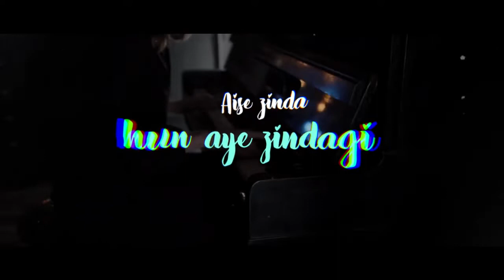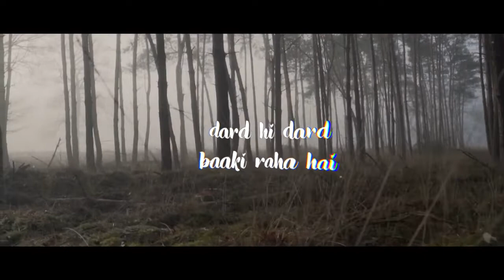Juda Hoke Bhi (Lo-fi Mix) - Atif Aslam Full Lyrics Video & Upreverb Bollywood X Aadat Slowed &Reverb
Hlo Friends
Thank You For Supporting me aadat lofi slowed lofiflip@lofi2307
indianarmy rells rell video india foji army bsf jawan kisan dream mom dad cricket cricketrell cricketrells rcb csk dd rr team virat kohli anushka dhoni msd msdhoni cric shot wtf viralThat shot. __virat.kohli __._._._© bcci_© icc_© ipl__All the clips used in this video belongs to their respective owners.__For Credit or Removal pls DM__Copyright Disclaimer under Section 107 of the copyright act 1976_ allowa(Chhammak Chhallo...Ms Dhoni...❤️❤️...Mahi Sir...❤️ Super Shot..--❤️..__ ❤️...Credit...❤️___mahi7781 _icc _chennaiipl _iplt20 __ ❤️--❤️__ ❤️Use My Audio ❤️_._._ ❤️Share To Your Story ❤️__NO (MP4))_Otd 2011. _MS Dhoni finishes off in style. A magnificent strike into the crowd_ India lift the World Cup after 28 years__. _. __mahi7781 __--- _msdhoni _msdhonifc _msdhonitheuntoldstory _msdhonimovie _mahendrasinghdhoni _dhonifinishesof(MP4)Mahi--✨--_.__._mahi7781 ___dhoni _msd _msdhoni _mahendrasinghdhoni(MP4)respec